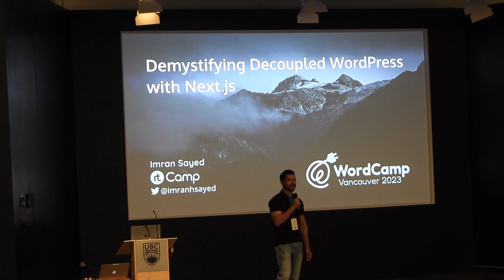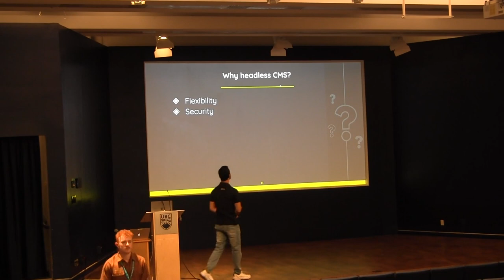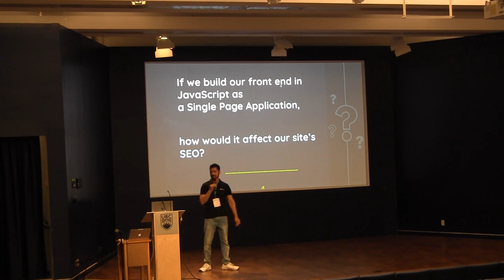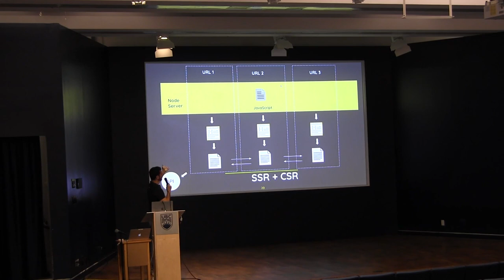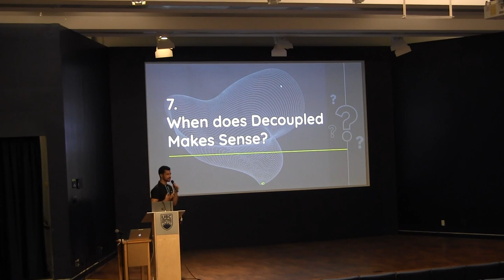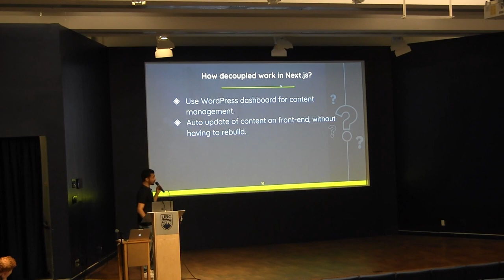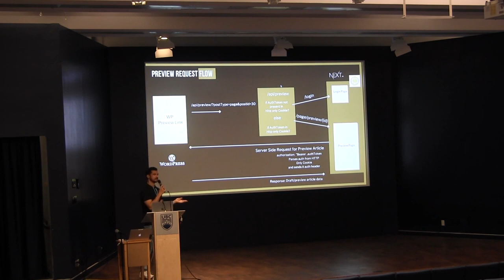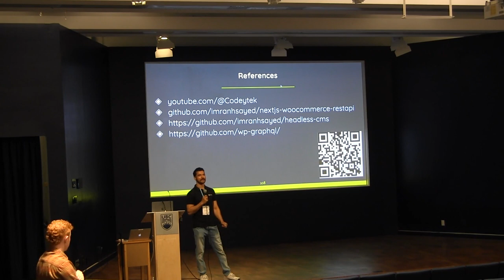Demystifying Decoupled WordPress With Next.js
A decoupled or headless architecture of WordPress adds flexibility and allows content to be used on multiple platforms such as mobile apps and the web. However, it also adds a layer of complexity and cost to manage your project.

In this talk, we will learn under what scenarios a Headless WordPress is the right choice. How scalable is a headless site with tons of posts and what value it adds to the business and end-users?

We will also discuss which react frameworks are considered the best when building Decoupled WordPress at an enterprise level.